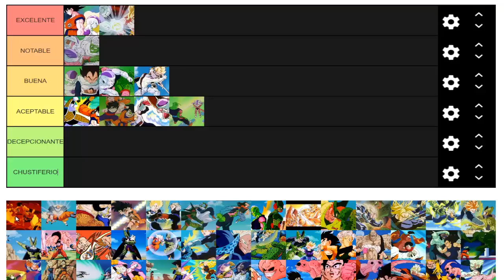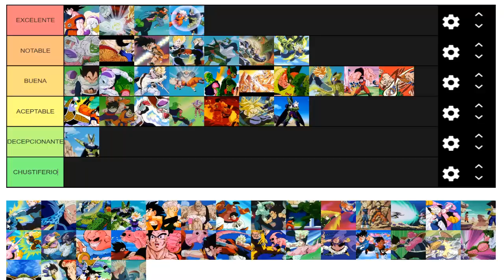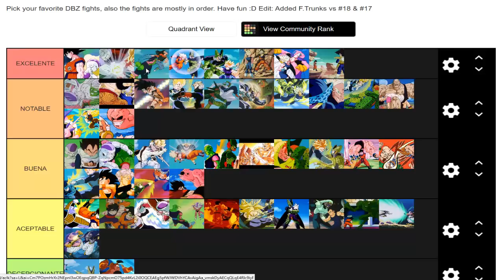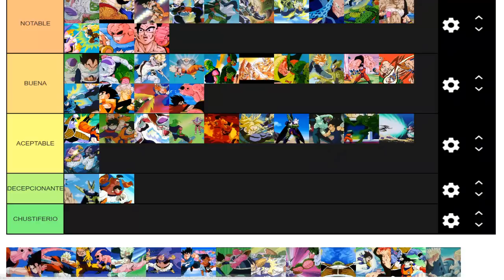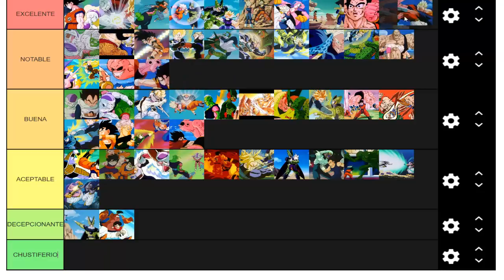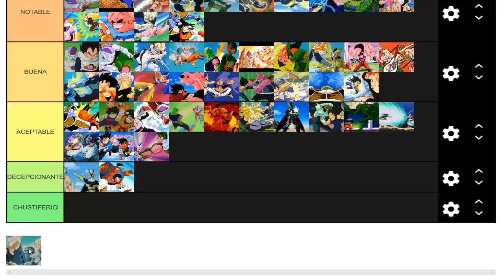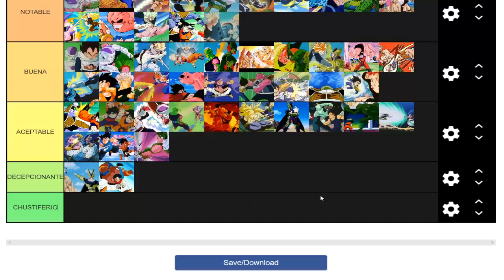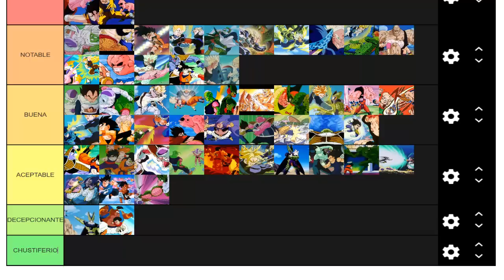TIER LIST de BATALLAS en DRAGON BALL | JHKUNO 89 OPINA SOBRE LAS BATALLAS DE DRAGON BALL Z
MIEMBROS TIO J
-ISAAC GERMAN
-LARRYGAMER95
-FARLEX
-DIEGO MARTIN CLORIO GARCIA
-DIEGO FRANCO
-RAMIRO CARRASCOSA
-FRANCO RC
-HYDRAJ89
-DANNY AD
-RAFAEL MERCHED
-AGUSTIN BSN
-AMADEO LESCANO
-DILAN EDUARDO
-KRIST BREED
-SAIYAN X
-LEGENDARY.EXE

QUIERES SABER MAS SOBRE EL PROJECTO DRAGON BALL Z BUDOKAI TENKAICHI 4, AQUI EL FACEBOOK DEL PROJECTO PROJECTO LLEVADO ACABO ENTRE MODDERS COMO APIOMAN, PXGAMER 13 Y HIRO TEX ENTRE OTROS.

Video creado y subido por JHKUNO 89.